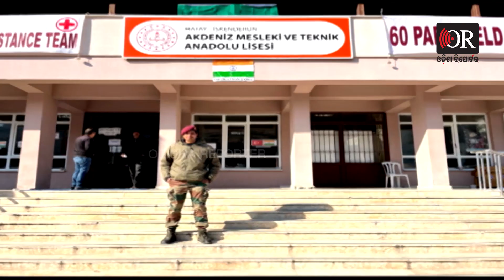ତୁର୍କୀରେ ଦେବଦୂତ ସାଜିଥିଲା ଓଡ଼ିଆ ପୁଅ | Odisha Reporter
ତୁର୍କୀରେ ଭୟାଭୟ ଭୂକମ୍ପ ପରେ ଦେବଦୂତ ସାଜିଥିଲା ଓଡ଼ିଆ ପୁଅ ନାଏକ ବିବେକାନନ୍ଦ ଦେହୁରୀ  ।